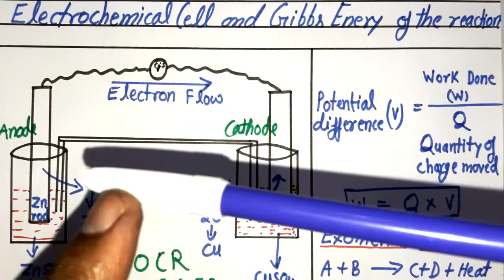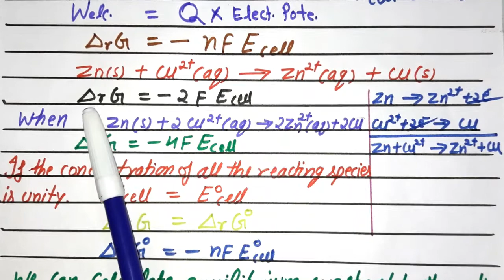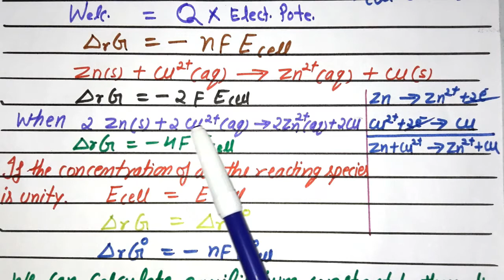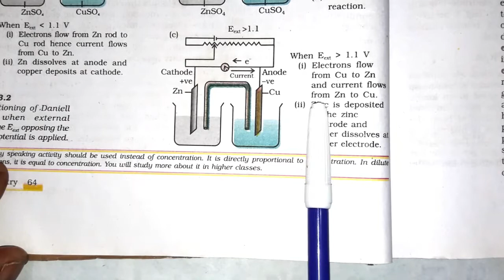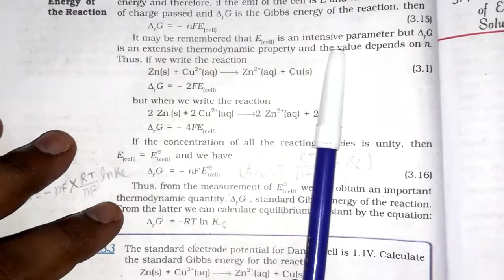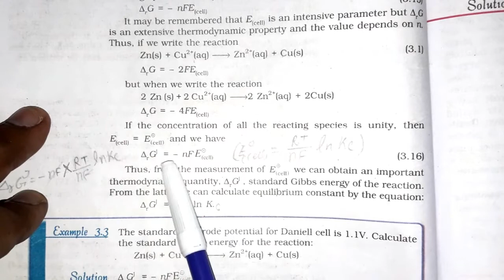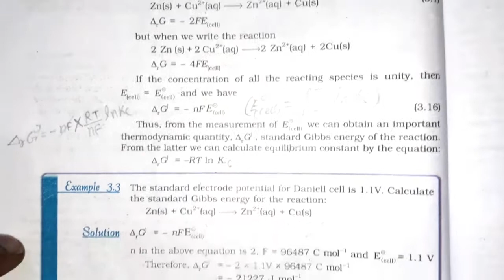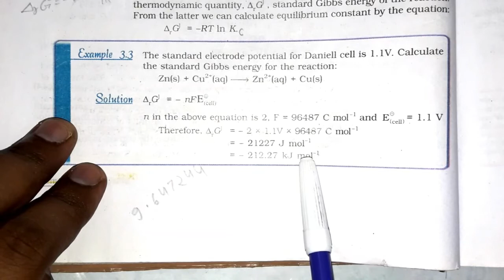ELECTROCHEMICAL CELL AND GIBBS ENERGY OF THE REACTION . ELECTROCHEMICAL CELL AND GIBBS ENERGY NCERT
ELECTROCHEMICAL CELL AND GIBBS ENERGY OF THE REACTION .

ELECTROCHEMICAL CELL AND GIBBS FREE ENERGY OF THE REACTION .